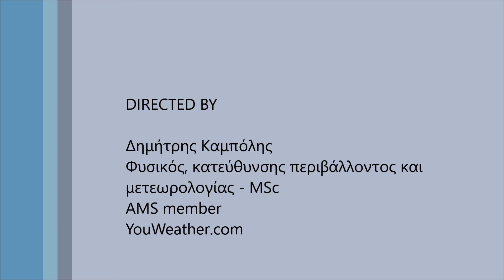Πρόγνωση καιρού για την εβδομάδα 31 Ιανουαρίου έως 4 Φεβρουαρίου 2022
Ο καιρός την περίοδο 31 Ιανουαρίου έως 4 Φεβρουαρίου 2022 με μια γρήγορη ματιά.
Προγνωστικοί χάρτες καιρικών συνθηκών, ανέμων και κυμάτωσης θάλασσας.

Για αναλυτική πρόγνωση 7 ημερών ανά 3 ώρες για χιλιάδες σημεία στην Ελλάδα και τον υπόλοιπο Κόσμο: